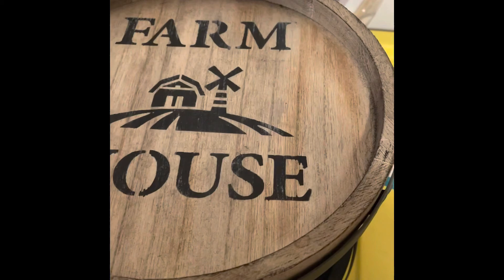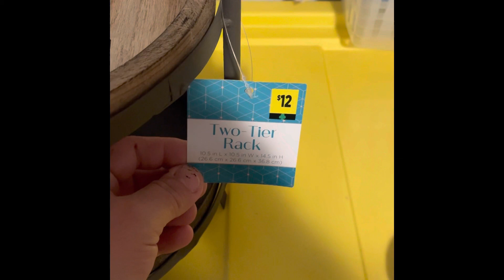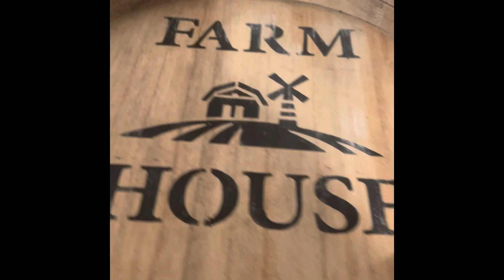First voice over (testing) trying to get 1,000 subscribers for a giveaway